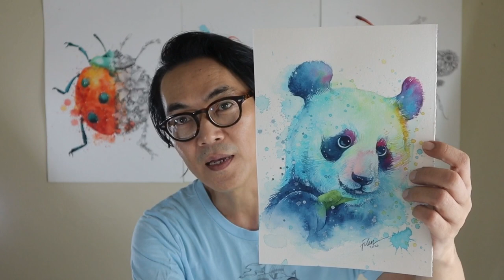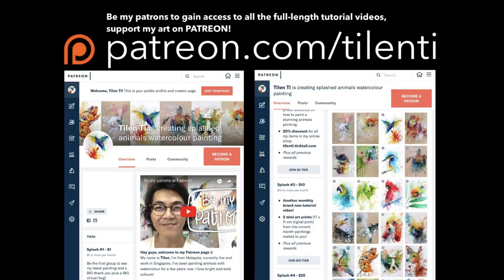Tutorial video #54 - PANDA the painting process (timelapse)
This video took much longer to produce which I’ve made some adjustments. Created a new intro with liquid art, very fun to play with! And I’ve included myself (my face) in the video. Let me know what you think 😉

"Panda”
Watercolor on cold pressed paper
19 x 27 cm
2020